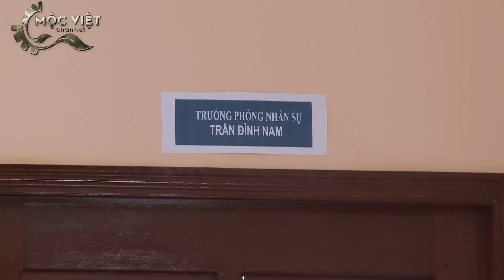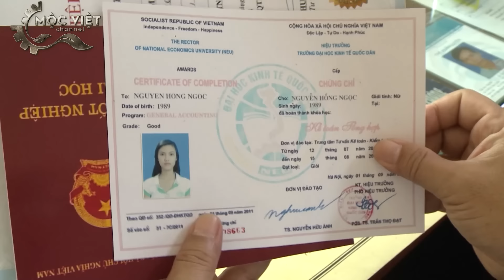[Phim Việt Nam] TÌNH CŨ - TẬP 1 I Cô Tiểu Thư Lần Đầu Tiên Ra Đời Gặp Ngay Sở Khanh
TÌNH CŨ I Phim Việt Nam Hay Nhất
Nguyên và bạn thân cùng yêu Hạ My, nhưng vì không thể có điều kiện bằng Nguyên nên bạn của anh rút lui . Hạ My cưới Nguyên, cuộc sống tưởng chừng rất hạnh phúc. My sống trong cuộc sống giàu sang và được chồng hết mực yêu thương nhưng lại cảm thấy không bao giờ đủ. Cô gặp lại mối tình đầu là bạn thân của Nguyên và đã ngoại tình với "tình cũ".
Mộc Việt kênh chiếu những bộ phim Việt Nam Full HD Hay Nhất
Mộc Việt  luôn cập nhật đa dạng  phim tình cảm gia đình, phim độc quyền, phim tình cảm quê hương
 Vì lý do bản quyền âm thanh nhạc nền các video sẽ không thật sự hoàn hảo,mong các bạn thông cảm.
⛔  © Video có bản quyền - vui lòng không reup dưới mọi hình thức.
►Theo dõi và ủng hộ Kênh  Phim Việt Nam  Mộc Việt Channel